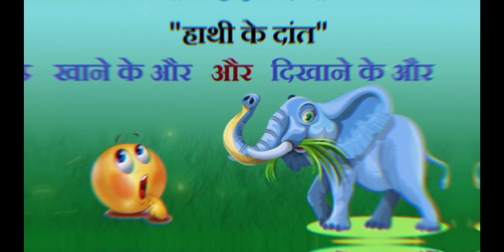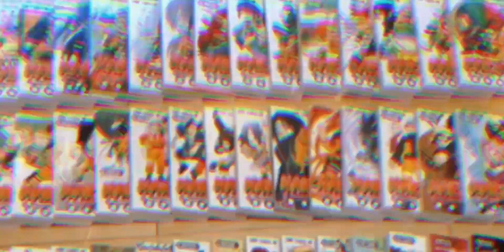The Reason Why Minato Sealed Kurama inside Naruto l I am really Surprised !